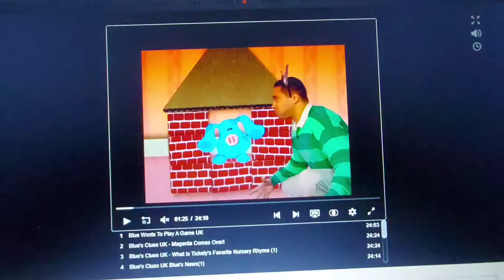No Paper Towels Crossover 2